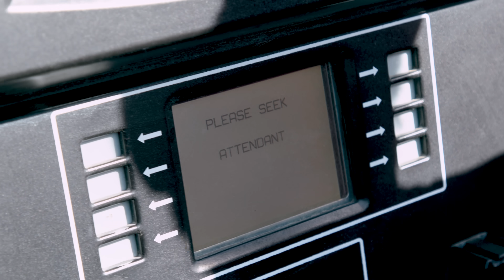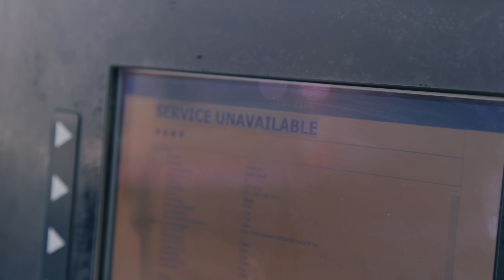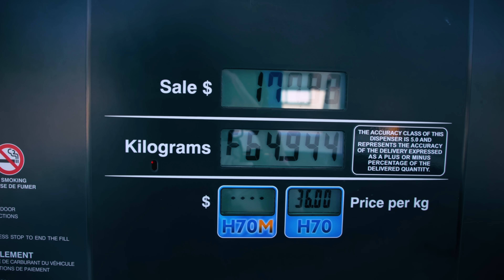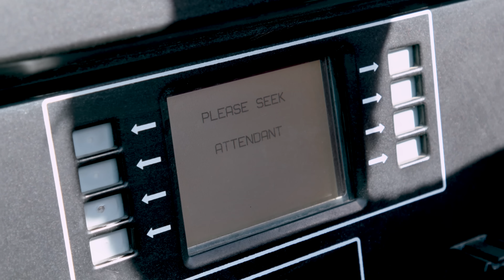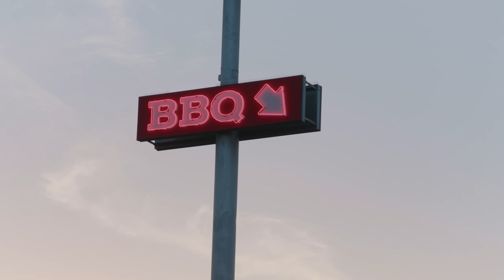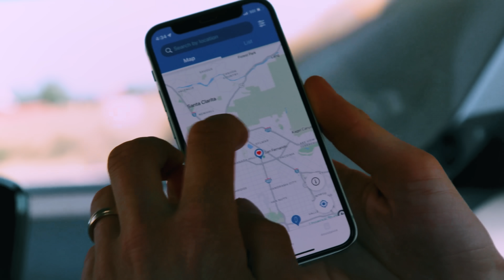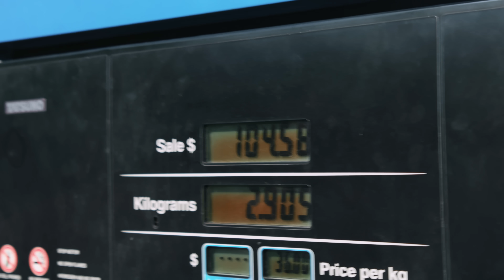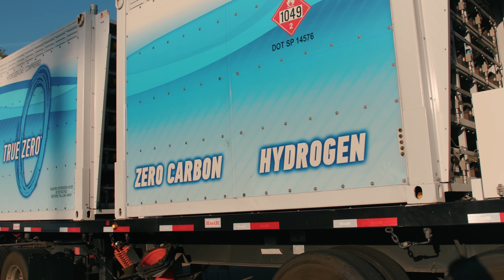Running on empty: surviving a hydrogen-powered road trip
We attempt to cross California in a car powered entirely by hydrogen gas — a Fuel Cell Electric Vehicle (FCEV). Along the way, we meet other early adopters of this tech, and find out why the world seems to be choosing battery electric cars over hydrogen.

This video is part of a larger multimedia story about California’s “hydrogen highway.”

Read The Verge’s latest coverage of hydrogen-powered boats, planes, and more

0:00 Intro
01:01 The rise and fall of hydrogen-powered cars
02:07 California's Hydrogen Highway today
02:48 Picking up our Toyota Mirai
03:32 Learning how to fuel
04:37 Bay Area hydrogen drivers
06:31 Roadtripping to Harris Ranch
07:41 Harris Ranch rest stop
08:36 Waiting for other hydrogen road trippers
09:27 The largest Tesla supercharger
10:00 James Sweet Bonsai
10:25 The Steakout
12:23 Roadtripping to Los Angeles
13:15 Los Angeles hydrogen drivers
15:03 Is there a future for hydrogen fuel?